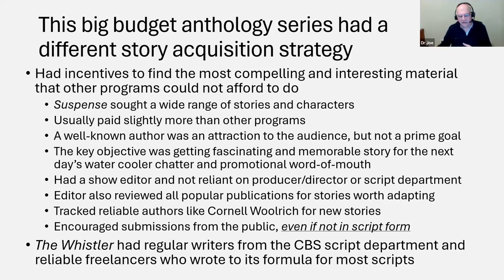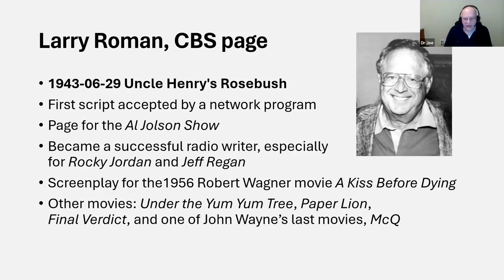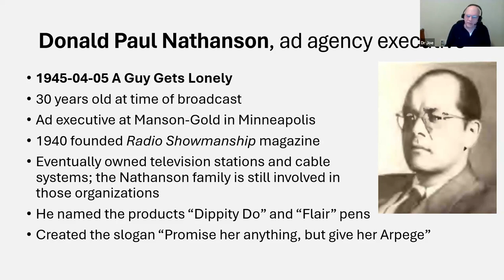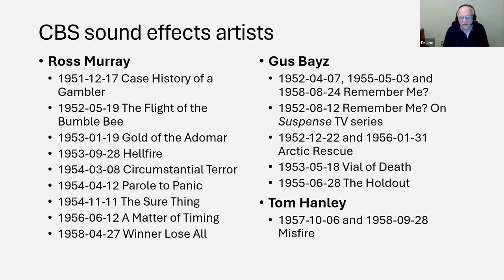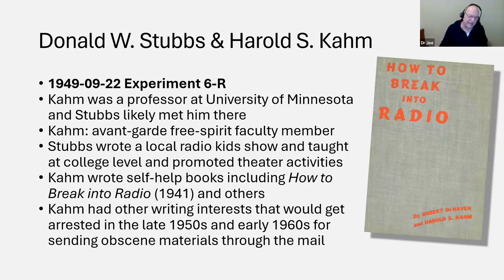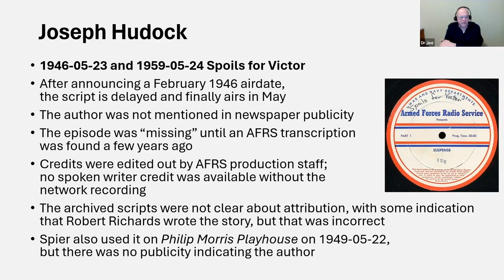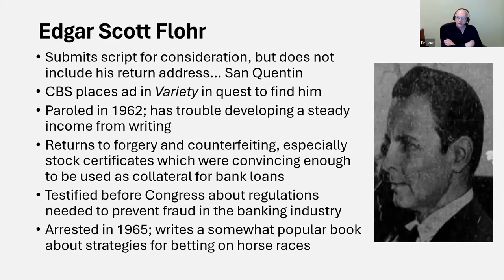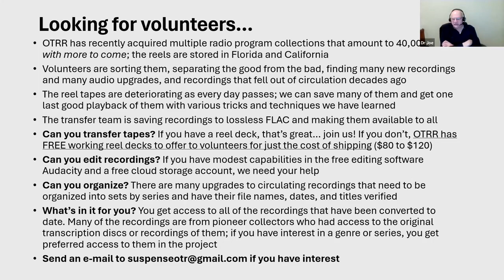Suspense Writers presentation by Dr Joe Webb 2024-03-08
This is a presentation for the Metropolitan Washington Old Time Radio Club (MWOTRC about selected writers for the radio series "Suspense." The highly rated series ran from 1942 to 1962.

Many thanks to MWOTRC for their invitation to speak.